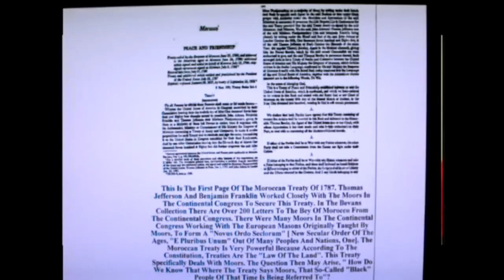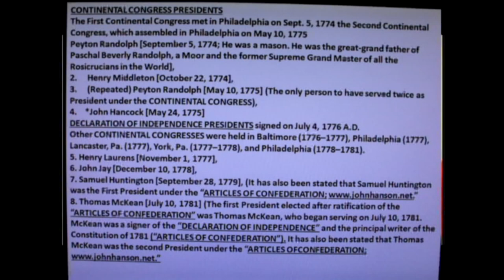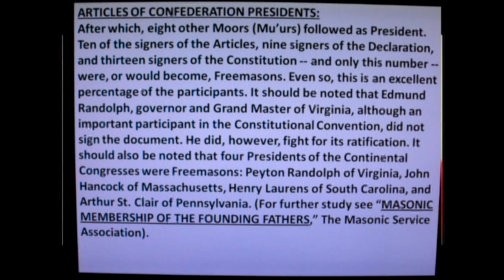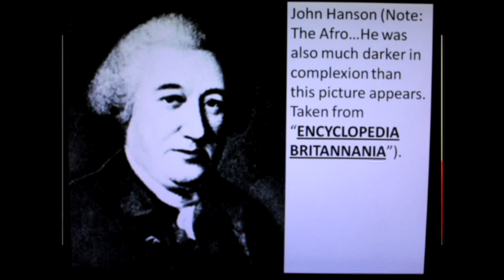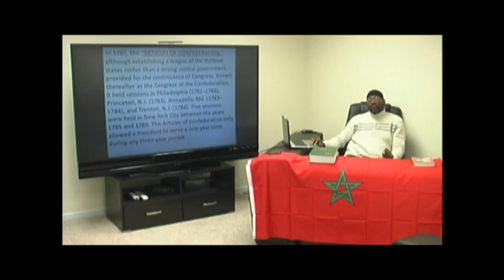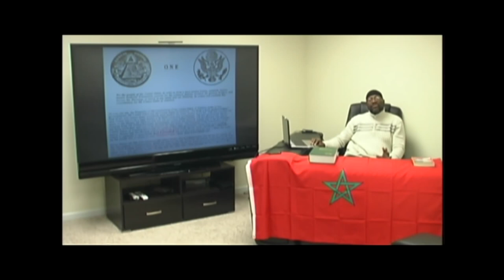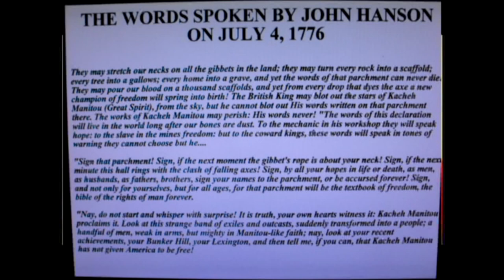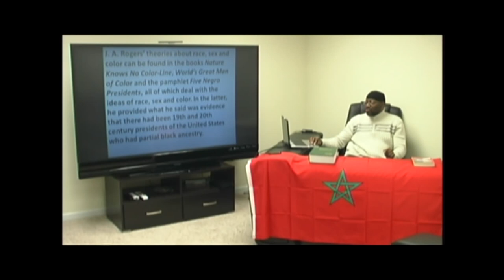Dr. Alim El Bey: "OBAMA WAS NOT THE 1st BLACK PRESIDENT, BUT THE 22nd BLACK PRESIDENT"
Dr. Alim El Bey: "OBAMA WAS NOT THE 1st BLACK PRESIDENT, BUT THE 22ND BLACK PRESIDENT" check out